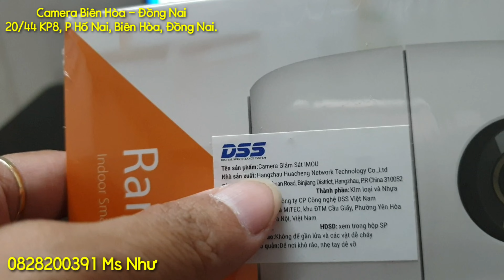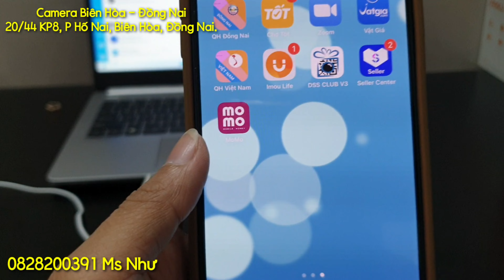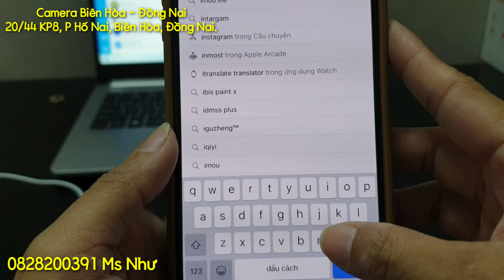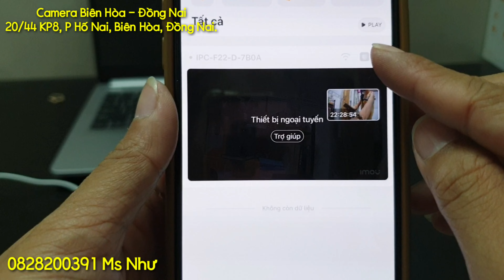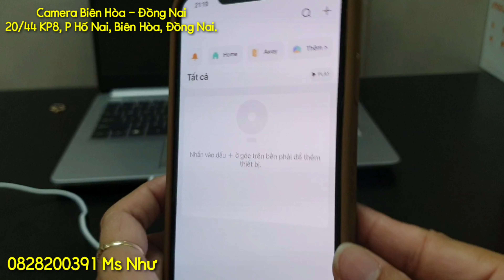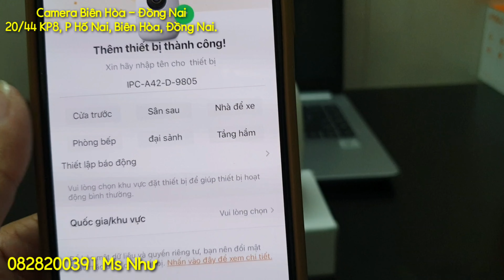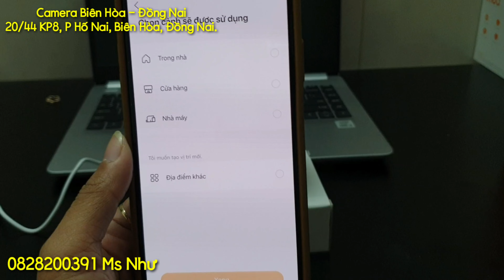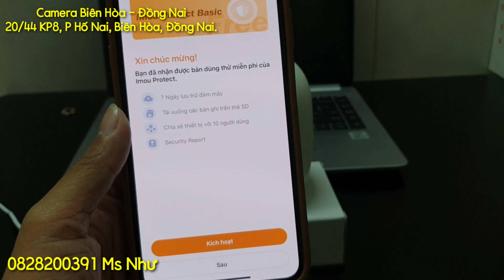HƯỚNG DẪN CÀI ĐẶT CAMERA IMOU A42 VÀO ĐIỆN THOẠI ( XOAY 360 TRONG NHÀ).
🕌 Camera Biên Hoà - Đồng Nai - Hoàng Thị Quỳnh Như
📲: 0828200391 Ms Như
👉 20/44 Khu Phố 8, P Hố Nai, Biên Hoà, Đồng Nai.
Bạn có thể add Zalo để được Như tư vấn về camera tận tình nhất.